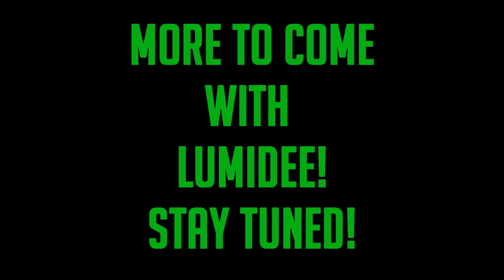Lumidee Explains Why She Was So Chubby, Her 1st Paycheck And Not Being A 1 Hit Wonder